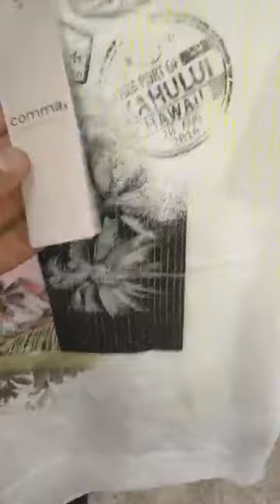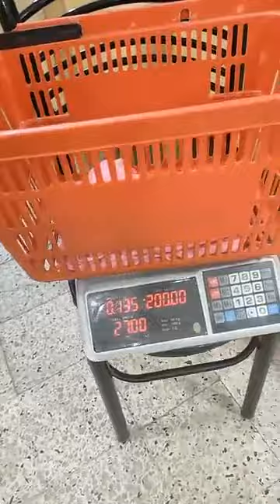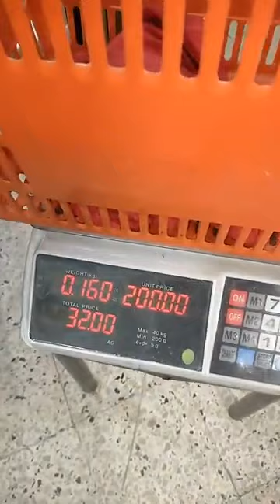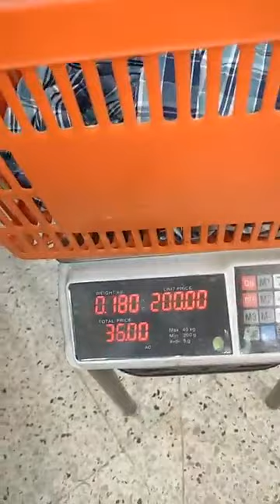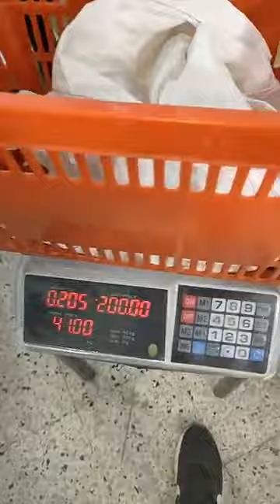صولد ليوم واحد الكيلو ب200 الف واحذية فرنسية ب50 عند بزار كل الناس